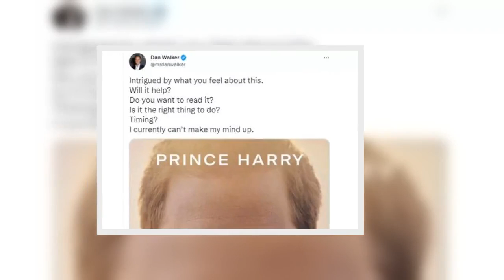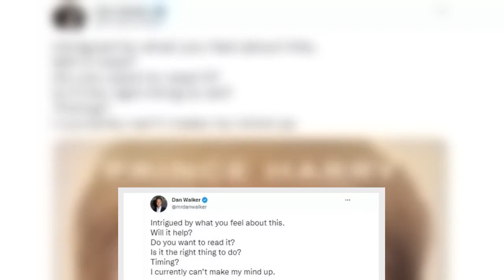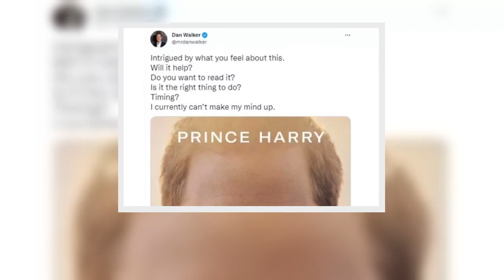Dan Walker 'can't make his mind up' as he queries 'timing' of Prince Harry's n.e.w memoir